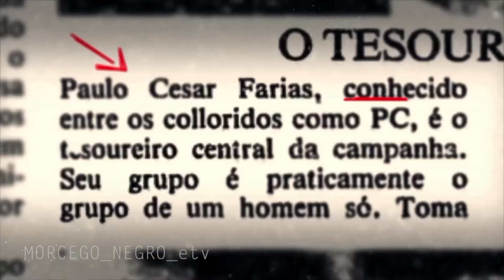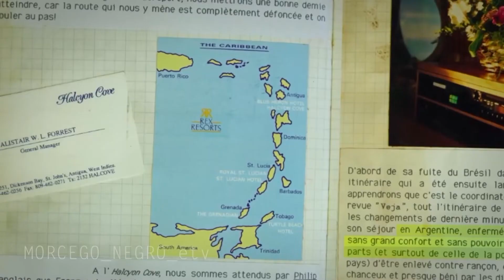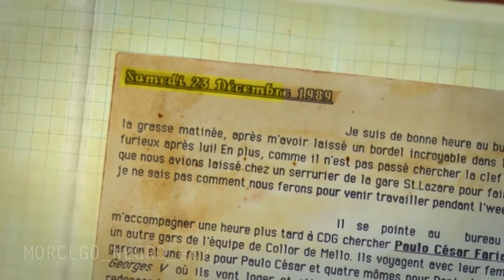Conheça a história de PC FARIAS, o famoso TESOUREIRO do ex-presidente FERNANDO COLLOR DE MELLLO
MORCEGO NEGRO, documentário de Cleisson Vidal e Chaim Litewski, é uma cinebiografia de Paulo César Farias, mais conhecido como PC Farias. Ele foi tesoureiro do Fernando Collor de Mello e esteve diretamente envolvido no processo que culminou com o impeachment do ex-Presidente, abalando profundamente a recém-restaurada democracia brasileira.

O filme conta com a participação de dezenas de pessoas que conheceram e conviveram com o protagonista, farta documentação e material de arquivo exclusivo, que revela os meandros da política brasileira, focando especialmente as relações entre capital, ideologia, poder e o crime organizado.

Participam desta reportagem produzida para o Canal Brasil sobre a abertura da 28ª edição do É Tudo Verdade – Festival Internacional de Documentários:
- Chaim Litewski, diretor
- Cleisson Vidal, diretor